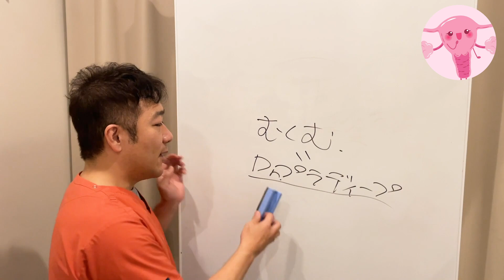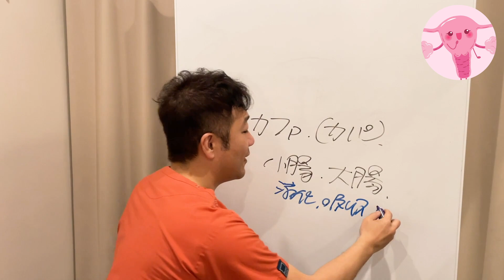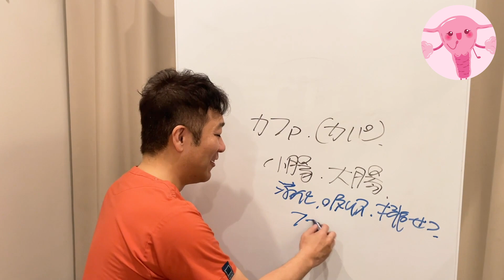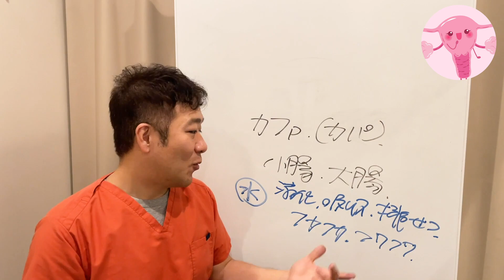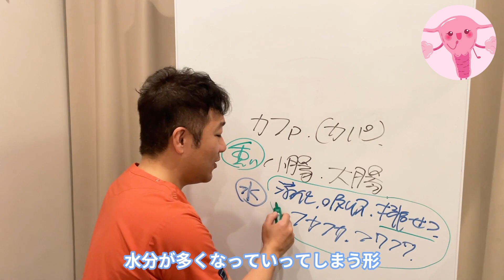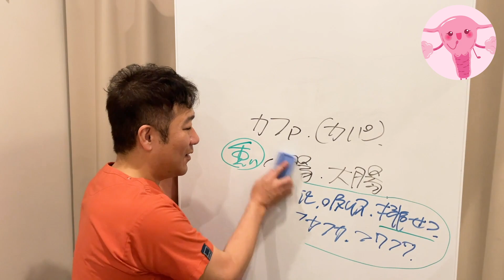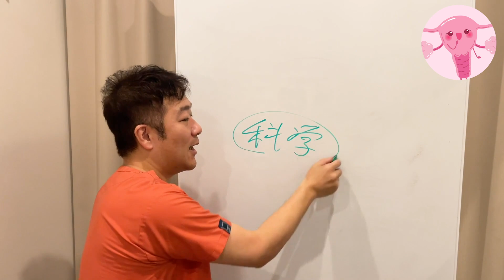【妊活】むくみ体質改善して妊娠へ、おすすめポイント！！【伝統医学】